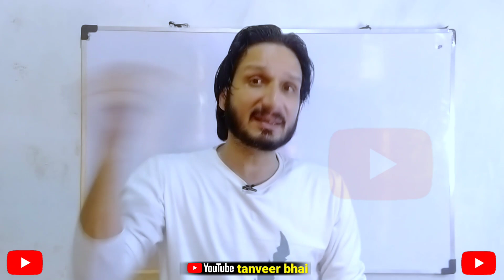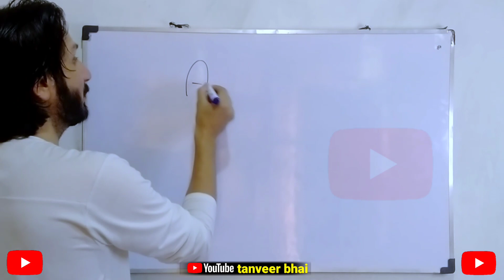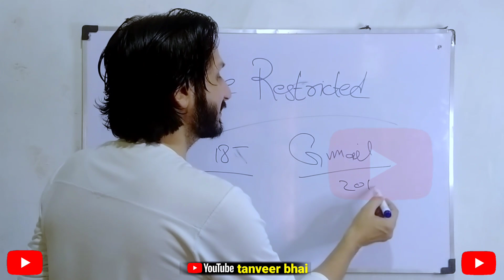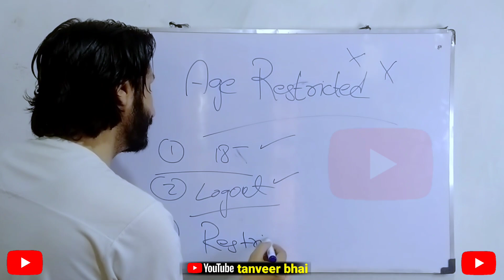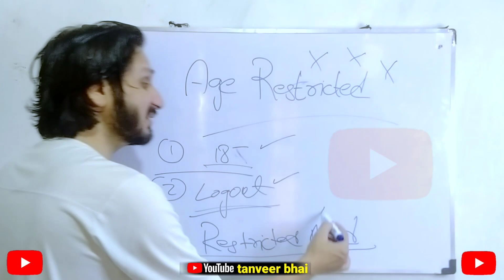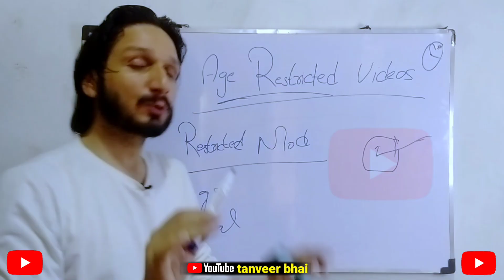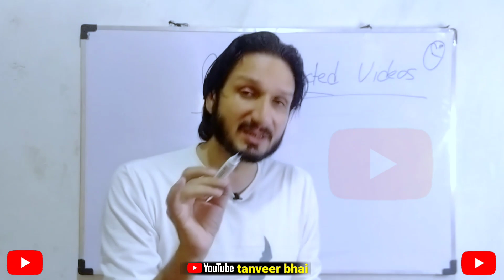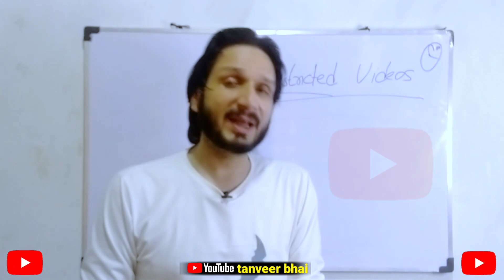Why Some are Age-Restricted Videos on YouTube | Learn YT in Urdu/Hidi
YouTube ki Videos par Age Restricted kyon aata hai aor Age Restricted Ka masla kaise Solve karain. Age Restricted se kya nuksan hota hai youtubers ko. YouTube par Age Restricted Mode kaise ON kartay hain aour Restricted Mode ka kya fahida hota hai. YouTubers ko Views lainey ke liye konsi Settings karni chahiyen 2023 main.

Video For YouTubers

New YouTubers ko yeh Video lazmi dekhni chahiye